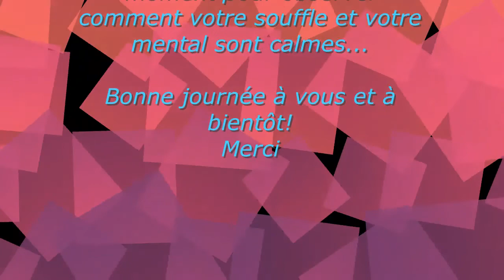Yoga URCA Nadine Séance 4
Zenitude et détente avec Nadine qui vous propose une 4ème séquence de Yoga à faire chez soi. SUAPS Reims URCA